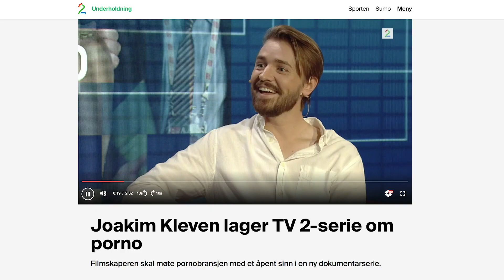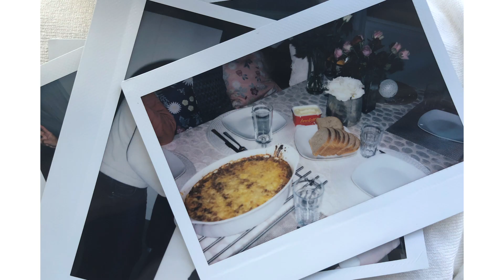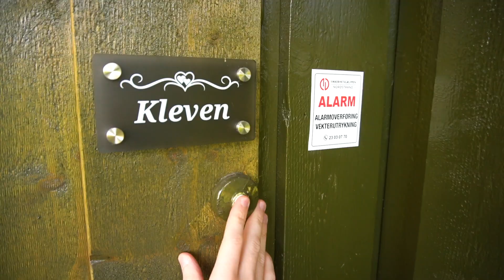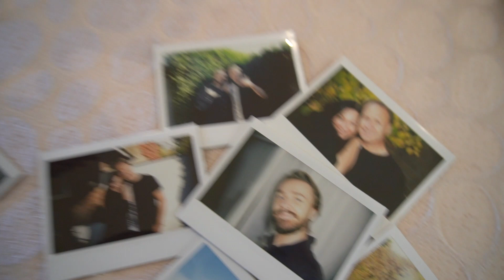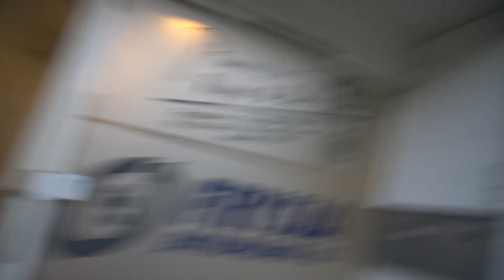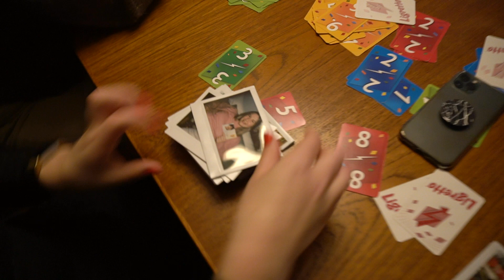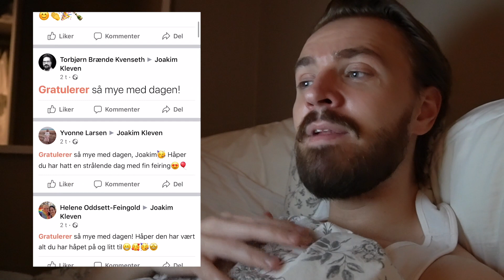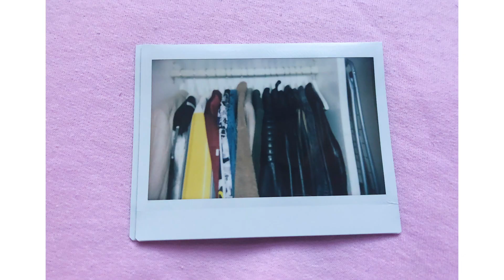100 POLAROIDBILDER PÅ EN DAG!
Jeg tar 100 polaroid bilder i løpet av en dag! Jeg har brukt mye tid på videoen så håper dere liker den og koser dere med den. Dette var så gøy!! Har du forslag til andre youtube videoer jeg kan lage? Hva synes dere om videoen? Kommenter gjerne under i kommentarfeltet! Jeg svarer alle, stor klem!